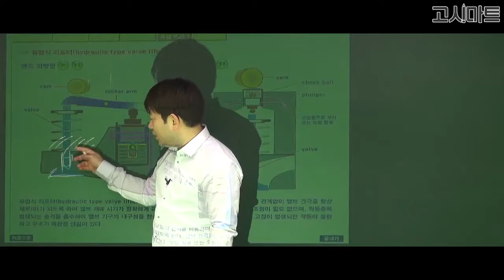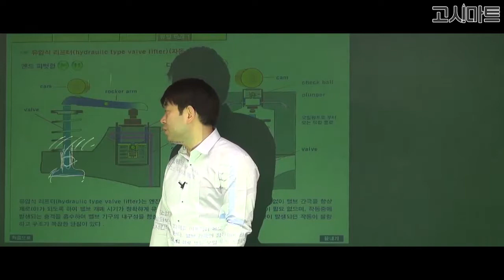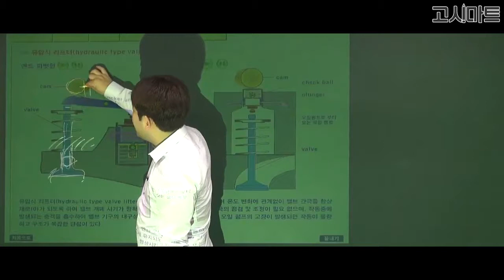운전직공무원_유압식 리프터 명칭과 구조, 장점에 대한 설명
유압식 리프터 명칭과 구조, 장점에 대한 설명